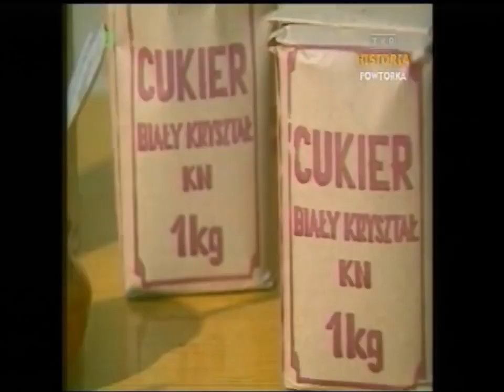Handel w soboty - 1989